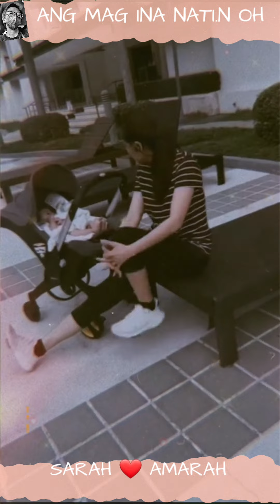SARAH GARCIA | GARCIA FAMILY IS LOVE.. MASAYA LANG TALAGA ANG FAMILY NILA💖💖💖